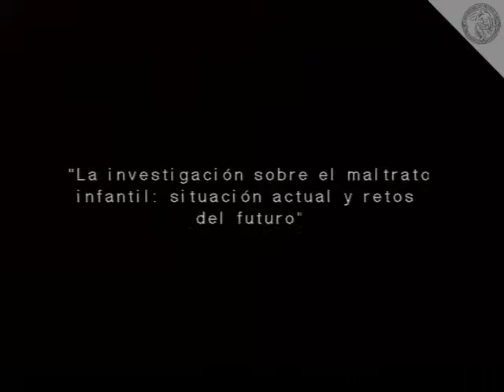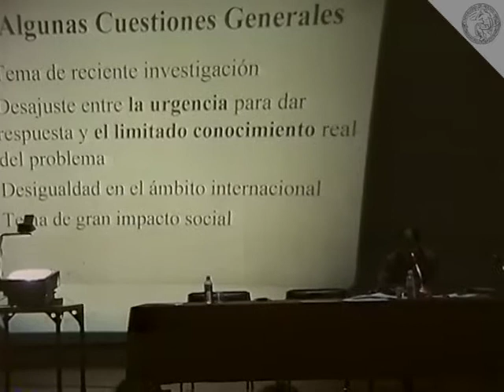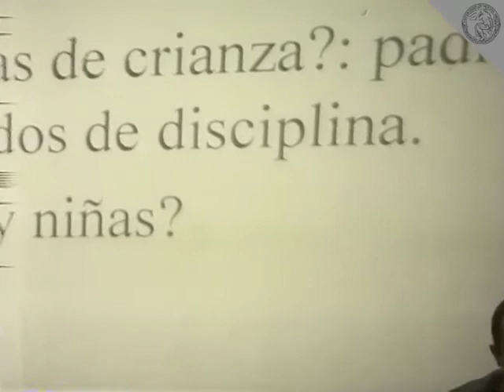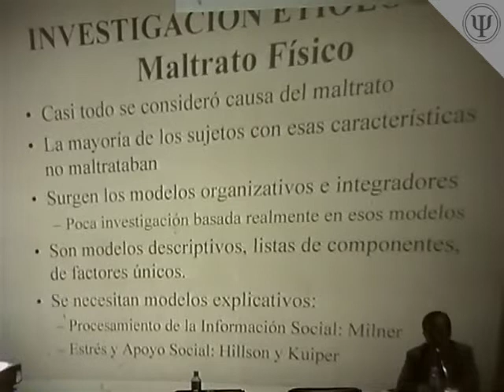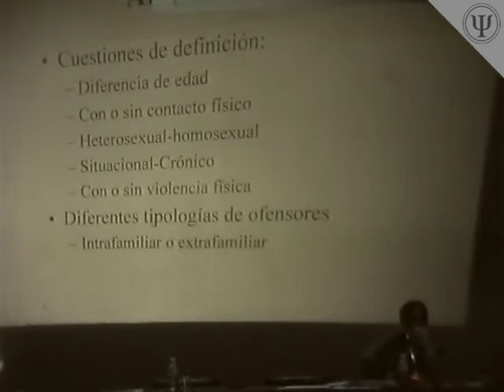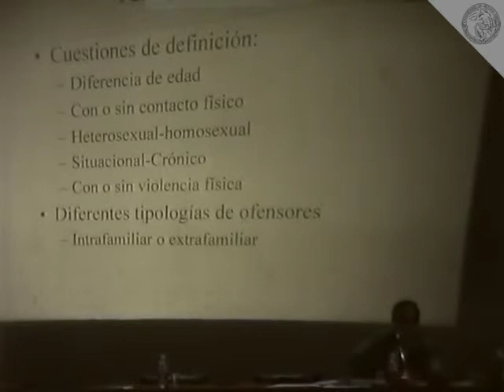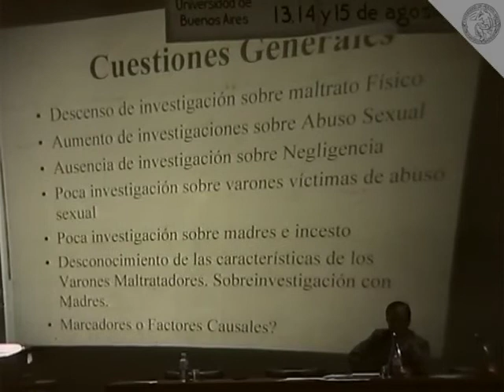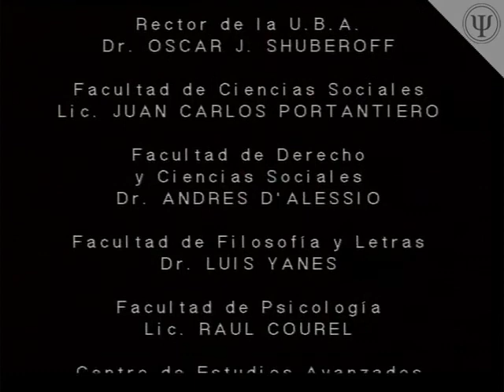Jornadas De Violencia En Niños Y Adolescentes Parte 18 (1997)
Centro de Estudios Avanzados
Fundación Familia y Comunidad

Jornadas Internacionales
Violencia y Abuso en Niños y Adolescentes

"La investigación sobre el maltrato infantil:
Situación actual y retos del futuro"

Dr. Joaquin de Paul Ochotorena

13, 14 y 15 de agosto de 1997